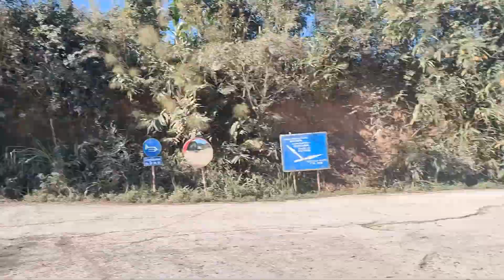wild trap an amazing to catch fish in the River